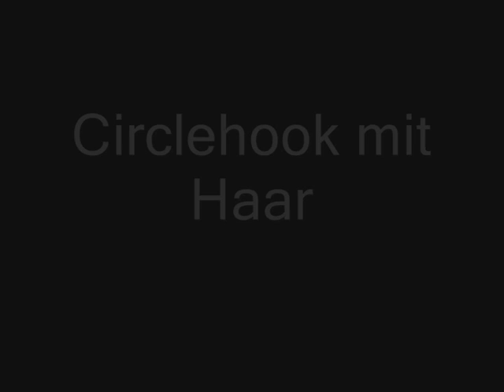Der Waller Circlehook